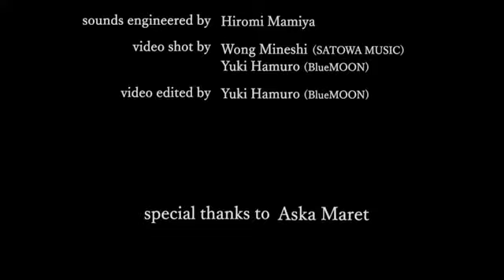こころの時代 〜NHK・Eテレ「こころの時代」テーマ曲〜 Wong WingTsan Aska Strings [official]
こころの時代 〜Eテレ「こころの時代」テーマ曲〜
 　 ウォンウィンツァン＋飛鳥ストリングス
　　 作曲・編曲  ウォンウィンツァン
サトワミュージック主催公演「おくる音楽」（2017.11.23 浜離宮朝日ホール）より

NEW album「おくる音楽」2020/12/9 デジタルリリース
ご試聴・ライナーノーツ・ご購入は、こちらからどうぞ♪

「こころの時代 」
NHK  Eテレ（毎週日曜 朝５時 / 再放送  土曜 昼１時）
1962年「宗教の時間」として始まり、
1982年「こころの時代」と改題され、現在も放送中の長寿番組です。
2001年4月8日より、ウォン・ウィンツァンのテーマ曲となりました。

★ドネーション（投げ銭）の専用ページはこちらです★
↓ ご希望の価格を選んでご購入いただけます：
ウォン・ウィンツァンのコンテンツをご視聴されて、
サポートいただける方、どうぞよろしくお願いいたします！